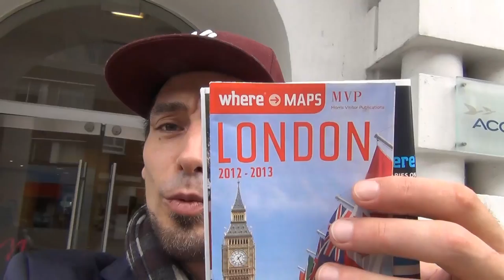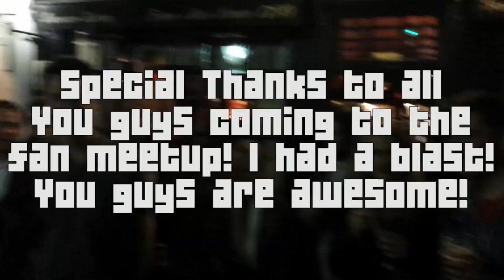I ❤ London! - PS4 Event with Anderz Vlog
London is amazing! Really enjoyed my time! Gameplay footage of Assassin's Creed Black Flag after the embargo 10/14/13!

Thanks a lot for coming guys! I had a blast! Will try to get a full vlog done as soon as possibe;-)